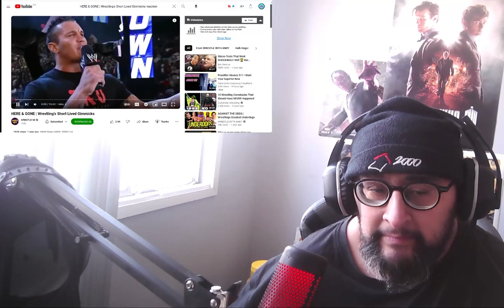HERE & GONE | Wrestling's Short Lived Gimmicks REACTION!!!!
Any of you memba these gimmicks?